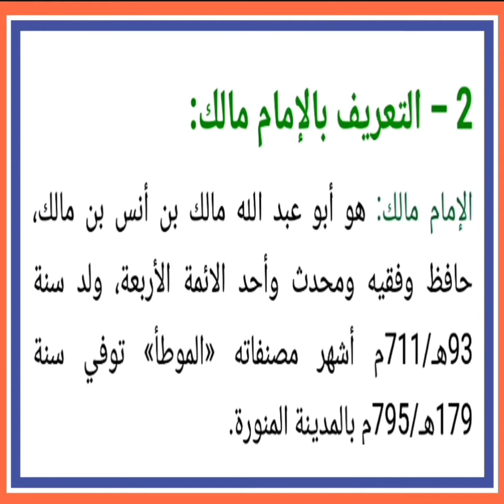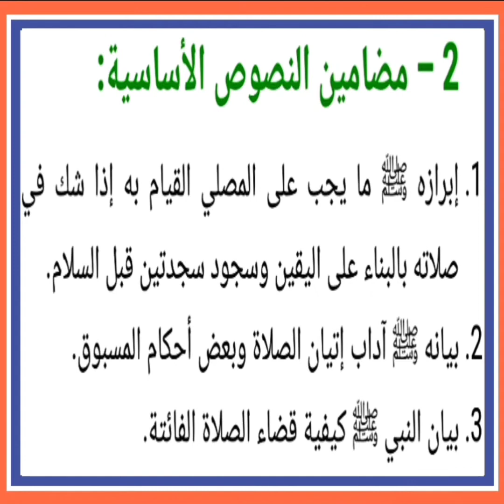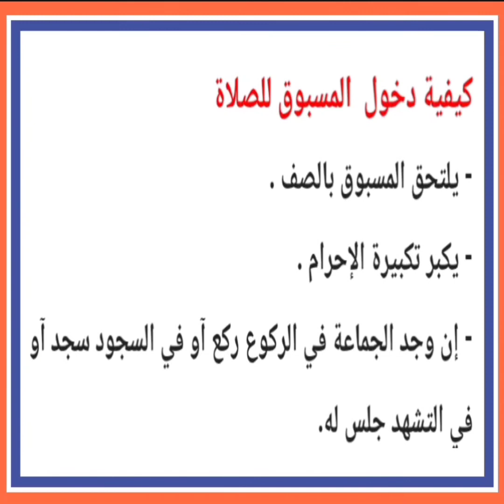واحة التربية إسلامية الصلاة أحكامها ومقاصدها أحكام السهو قضاء الفوائت أحكام المسبوق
التربية إسلامية الصلاة أحكامها ومقاصدها أحكام السهو قضاء الفوائت أحكام المسبوق المستوى الاولى اعدادي.
في رحاب التربية إسلامية الصلاة أحكامها ومقاصدها أحكام السهو قضاء الفوائت أحكام المسبوق المستوى الاولى اعدادي.
فضاء التربية إسلامية الصلاة أحكامها ومقاصدها أحكام السهو قضاء الفوائت أحكام المسبوق للمستوى الاولى اعدادي